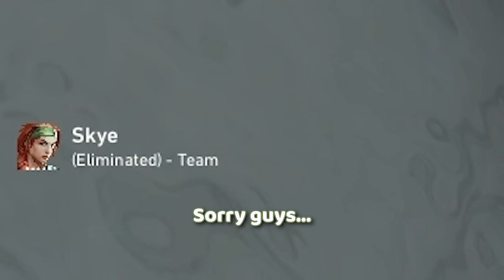"can i hear the laugh?"